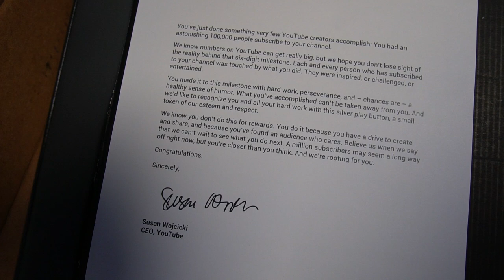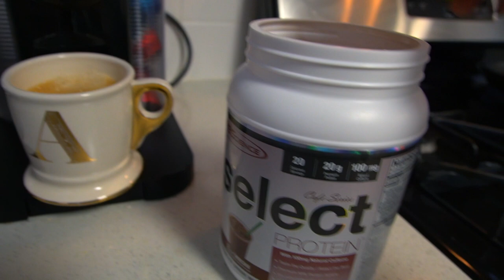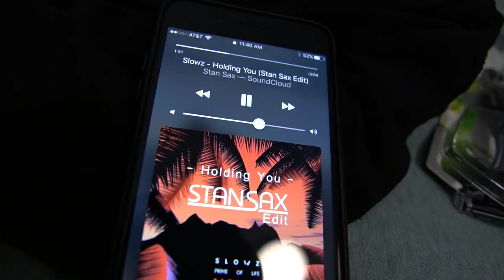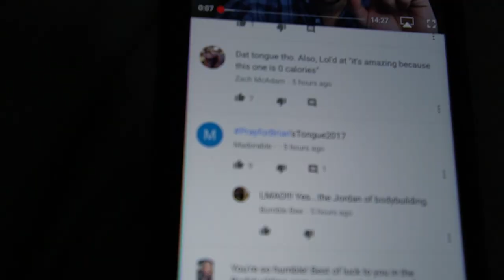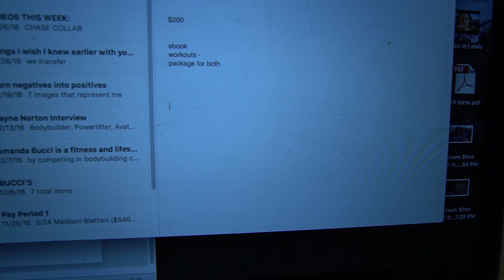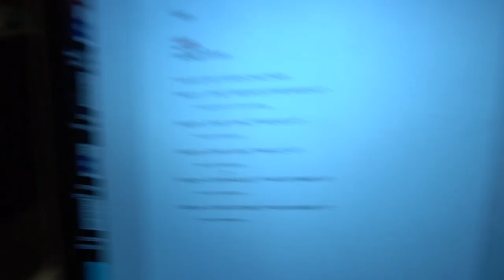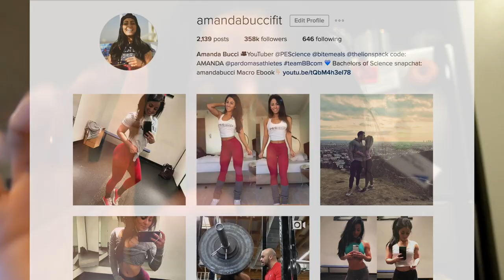Can't Afford To Screw This Up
1 Carb Waffle Recipe:
1.Turn waffle maker on (and let it get hot before pouring batter on! I leave mine on high for 5 minutes)
2. Mix:
  - 1 scoop @PEScience Protein (the whey'casesin blend cooks the best out of any protein, i've found through experience. If you're not using it, they might end up doughey or flat)
  - 1 whole egg (can sub with an egg white)
  - 1 tsp baking powder
  - 1 bit of water to consistency (careful not to add too much!)